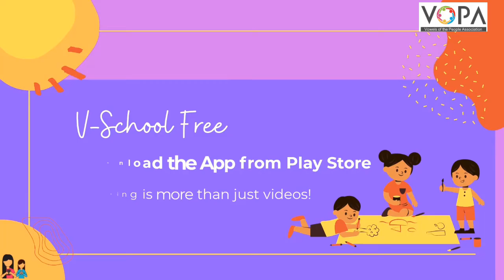3rd | खेळू करू शिकू | Chap 13 | गायन | बडबडगीत | V6 | V-School